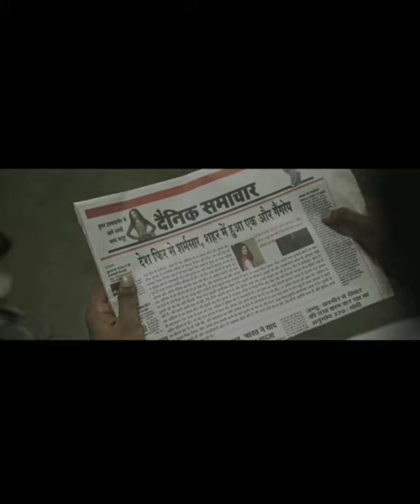try to help someone in need